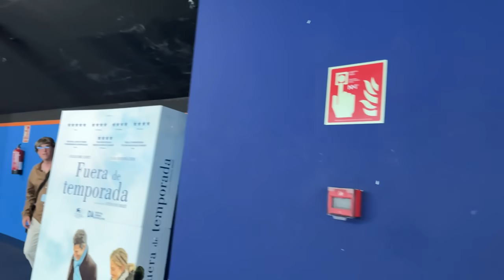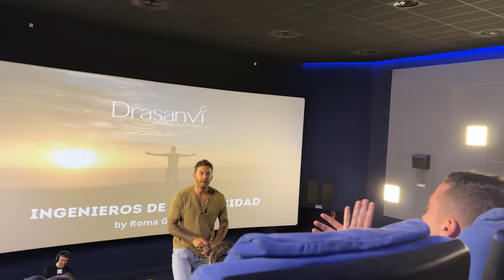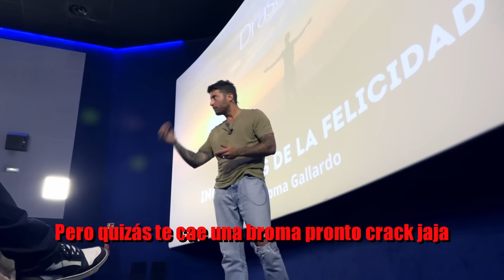ME CUELO EN UN SHOW DE ROMA GALLARDO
Voy a intentar infiltrarme en un show de @romagallardo7504